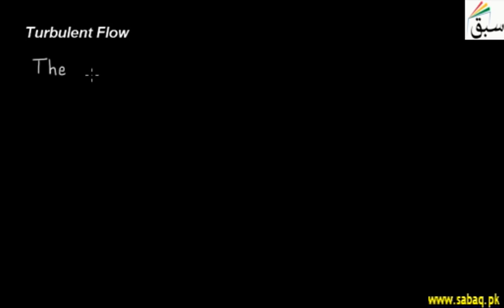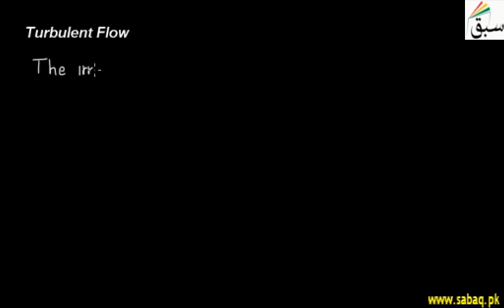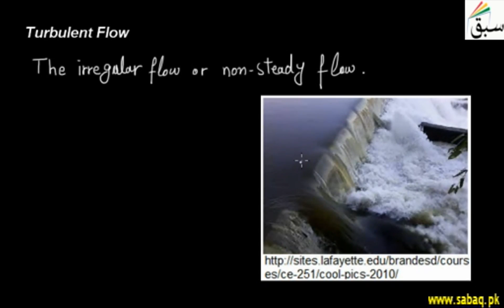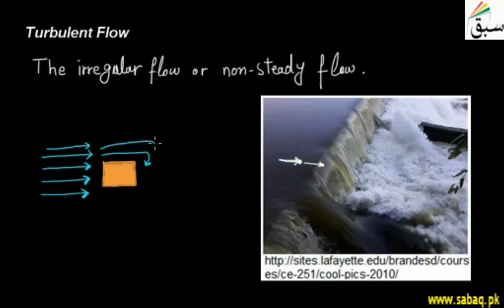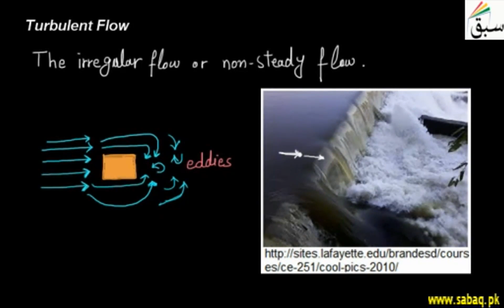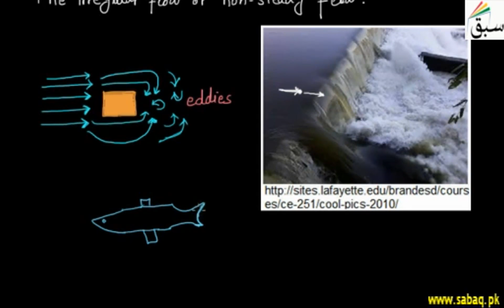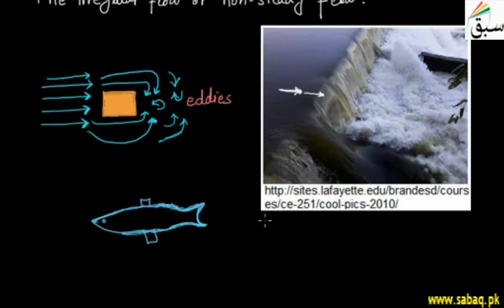Turbulent Flow, Physics Lecture | Sabaq.pk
Speed of the fluid at a point is continuously undergoing changes in both magnitude and direction.
This video is about: Turbulent Flow. Practice tests and free video lectures for Physics, Chemistry, Biology, Math’s, Computer Science, English & more subjects are also available at Sabaq.pk. So, subscribe to Sabaq.pk/Sabaq Foundation now and get high marks in your exams.

CLASSES WE COVER AT SABAQ.PK / SABAQ FOUNDATION:

1. KG
2. Class 1
3. Class 2
4. Class 3
5. Class 4
6. Class 5
7. Class 6
8. Class 7
9. Class 8
10. Class 9
11. Class 10
12. Class 11
13. Class 12
14. Class 13
15. Class 14
16. MCAT
17. ECAT
18. CSS

BOARDS WE COVER AT SABAQ.PK / SABAQ FOUNDATION:

1. FBISE
2. Punjab Board
3. Sindh Board
4. KP Board
5. Balochistan Board
6. Cambridge

STUDY MATERIAL WE OFFER AT SABAQ.PK / SABAQ FOUNDATION:

1. Physics Lectures
2. Chemistry Lectures
3. Mathematics Lectures
4. Biology Lectures
5. English Lectures
6. General Science Lectures
7. Computer Science Lectures
8. General Math Lectures
9. Accounting Lectures
10. Statistics Lectures
11. Advance Accounting Lectures
12. Cost Accounting Lectures
13. Practice Tests
14. Physics Practical
15. Chemistry Practical